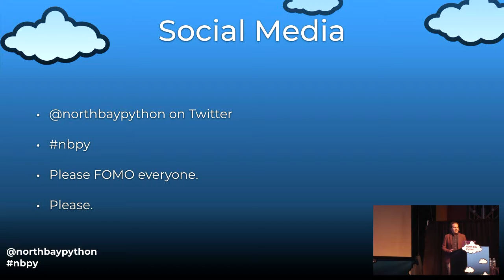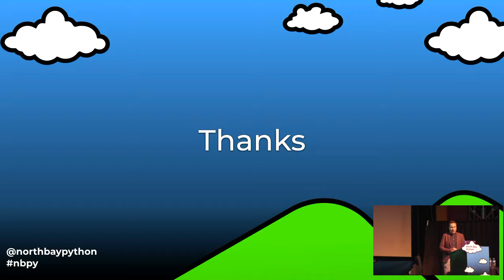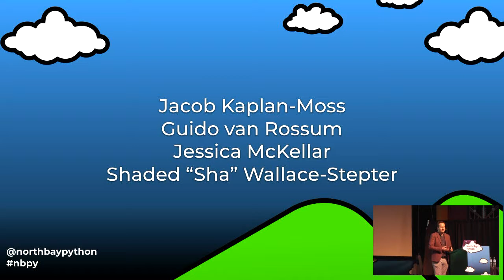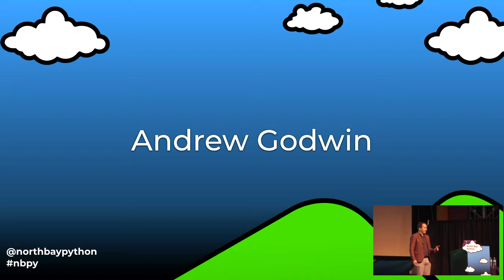"Conference Close" - (North Bay Python 2019)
Sun Nov  3 17:30:00 2019 at Mystic Theatre